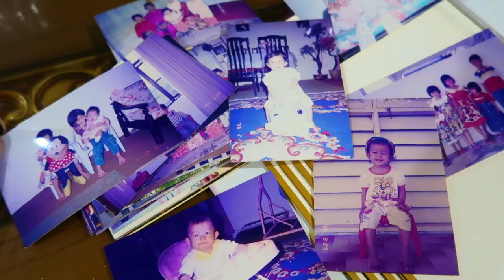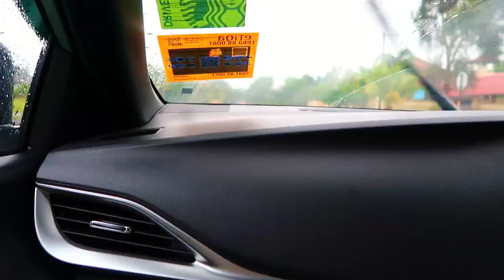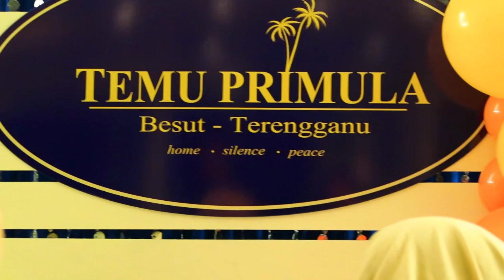A DAY BEFORE MY SISTER'S WEDDING | VLOG